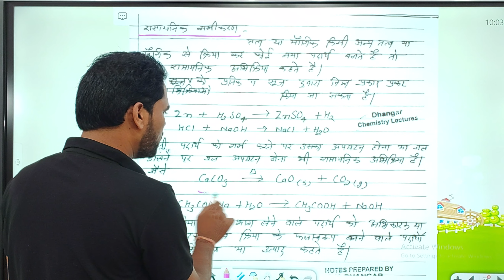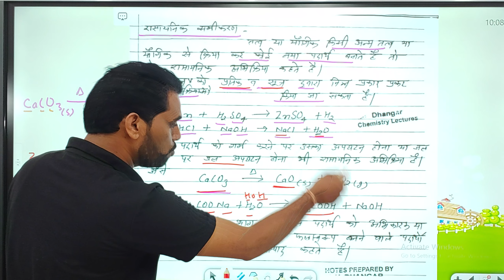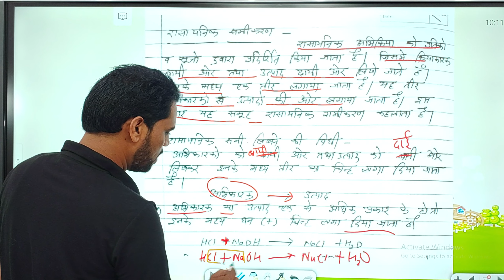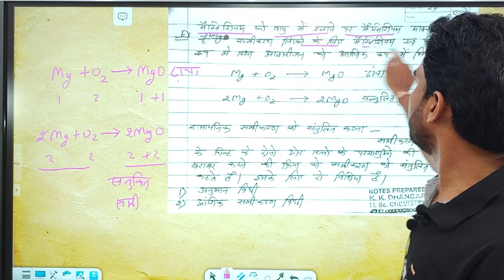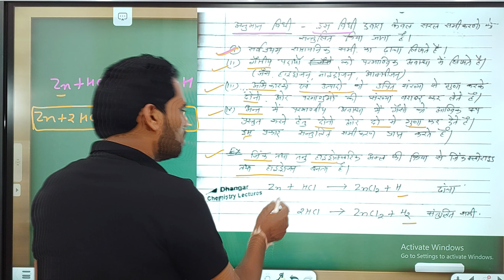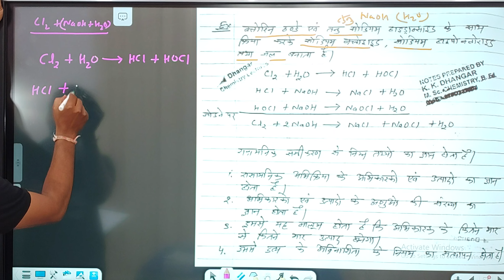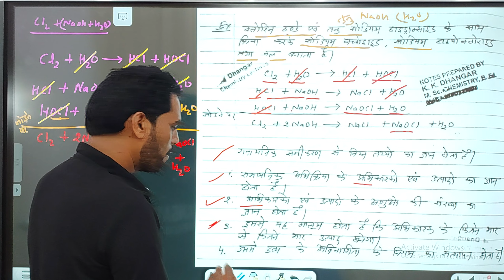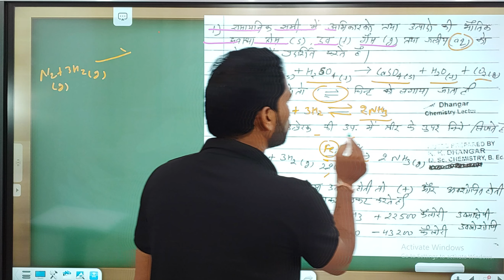रासायनिक समीकरण संतुलित करना || Class 11th Chemistry Chapter 1 Lecture- 10|| अनुमान तथा आंशिक समीकरण